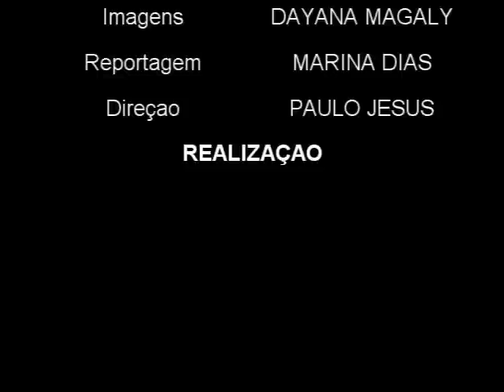Entrevista Ring Girls by X-COMBAT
ROCKSTRIKE MMA FIGHTING TOURNAMENT 2011